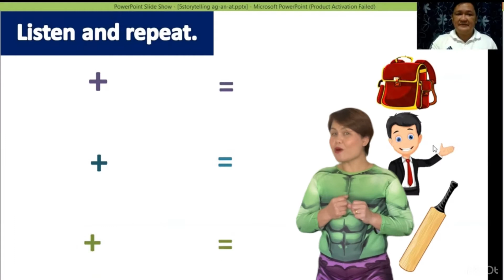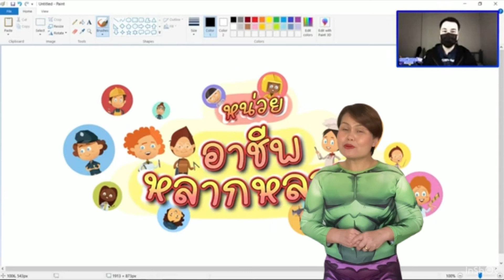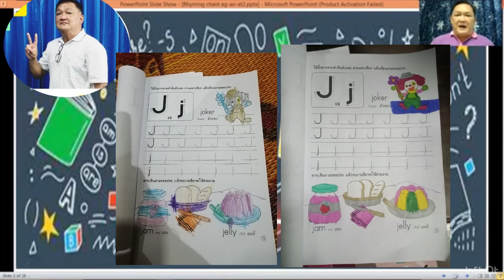Ep5 หน่วยอาชีพที่หลากหลาย วันศุกร์